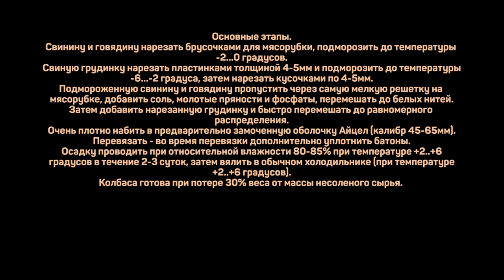Сервелат СЫРОКОПЧЕНЫЙ ГОСТу 16131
Свинина нежирная (плечо) 250г
Свиная грудинка 500г
Соль нитритная 35г
Сахар 2г
Перец черный или белый 1,5г
Кардамон или мускатный орех 0,3г

Свинину и говядину нарезать брусочками для мясорубки, подморозить до температуры
-2...0 градусов.
Свиную грудинку нарезать пластинками толщиной 4-5мм и подморозить до температуры
-6...-2 градуса, затем нарезать кусочками по 4-5мм.
Подмороженную свинину и говядину пропустить через самую мелкую решетку на
мясорубке, добавить соль, молотые пряности и фосфаты, перемешать до белых нитей.
Затем добавить нарезанную грудинку и быстро перемешать до равномерного
распределения.
Очень плотно набить в предварительно замоченную оболочку Айцел (калибр 45-65мм).
Перевязать - во время перевязки дополнительно уплотнить батоны.
Осадку проводить при относительной влажности 80-85% при температуре +2..+6
градусов в течение 2-3 суток, затем вялить в обычном холодильнике (при температуре
+2..+6 градусов).
Колбаса готова при потере 30% веса от массы несоленого сырья.

Произведение «Сервелат СЫРОКОПЧЕНЫЙ ГОСТу 16131» созданное автором по имени Дмитрий Fresco, публикуется на условиях лицензии «Attribution-NonCommercial-NoDerivs» («Атрибуция — Некоммерческое использование — Без производных произведений») 3.0 Непортированная.